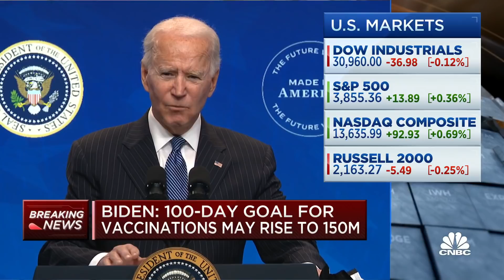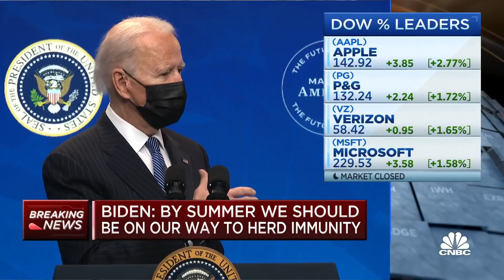President Joe Biden: We're going to see 600-660K & deaths before we begin to turn the corner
President Joe Biden says we're still a long way from beating COVID-19. There's going to be more deaths, Biden said. "We're going to see somewhere between 600,000 to 660,000 deaths before we turn the corner in a major way."